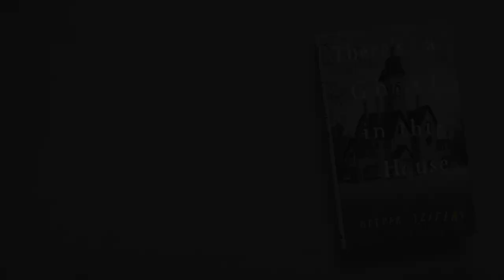There's a Ghost in this House by Oliver Jeffers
Out now in the UK and Ireland and available to pre-order in the US